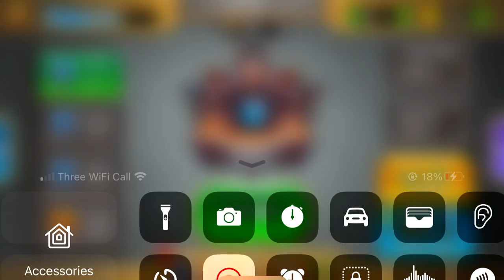Getting master 1 | castle crush | unlocking the forge